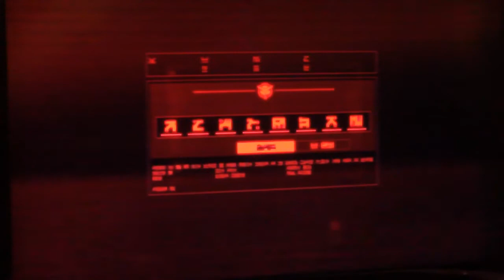Reseña: Killzone 3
Q peeeeeeeeeeeeeess!! Nosotros somos los Gaming Jackets y esta es nuestra reseña de Killzone 3, esperamos les guste :D